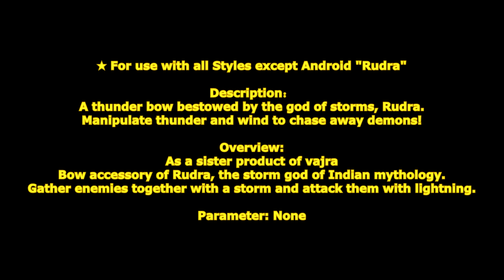[ GetampedX ] Acc Review - Rudra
★ For use with all Styles except Android "Rudra"

Description：
A thunder bow bestowed by the god of storms, Rudra.
Manipulate thunder and wind to chase away demons!

概要：
vajraの姉妹品として
インド神話の暴風神ルドラの弓アクセサリ。
暴風で敵を纏めて雷で攻撃します。

解説：
「セントリーストーム」は矢の着弾地点に暴風を生成する技だ！
暴風は周囲の相手を引き寄せ雷耐性を低下させるぞ！
暴風生成中は「スパークアロー」の矢が暴風に吸い寄せられるぞ！

変化する技：

■Z+C(溜め可能) … スパークアロー
矢を放つ飛び道具。
溜めると放った矢が帯電して静止してから約 2 秒後直進します。
Cmd+XC設置中は設置物に矢が吸い込まれて螺旋状に攻撃します。
螺旋状の矢は全方向で防御可能です。
溜め時空中ヒット時威力が半減します。
溜め時MP を 3.0 消費します。

■Z+X … サンダーレイン
前方自動ターゲットしてターゲット地点に矢を三連射し着弾後時間差で落雷を発生させる技。
ターゲットは方向キーで移動可能です。
矢と落雷はダウン攻撃可能でダウン攻撃時威力が半減します。

■D+XC … サンダーブラスト
弓で殴り打ち上げた相手を矢に突き刺して発射する技。

■V+XC … サンダーボルト
矢を斜めに放ち着弾後時間差で落雷が発生する技。
落雷は落雷はダウン攻撃可能でダウン攻撃時威力が半減します。
落雷は全方向で防御可能です。

■Z+XC … サンダーレイ
光速で飛ぶ矢を放つ長距離射撃技。

■コマンド前・後・前+XC … セントリーストーム
矢を放ち着弾地点に暴風を設置するトラップ。
触れた対象を中心に引き寄せて雷耐性を50%低下させます。
持続時間は約 20 秒、連続設置すると古いものは消えます。
矢着弾時ダウン攻撃可能です。